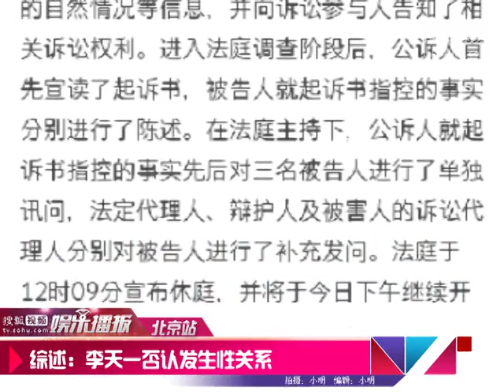李天一否认发生性关系 梦鸽白天庭审晚上登台演出